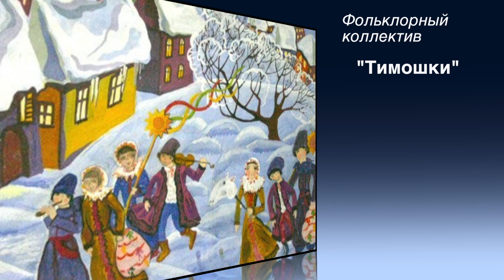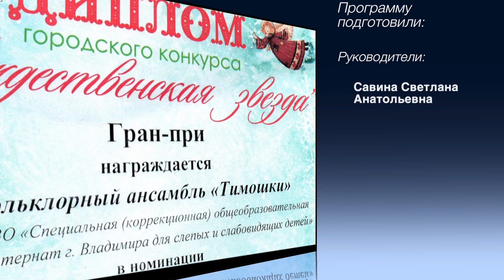Рождественская звезда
12 января 2018г в ДДюТ прошел городской конкурс «Рождественская звезда». Фольклорный ансамбль нашей школы «Тимошки» выступал с программой «Смерть царя Ирода» и завоевал Гран-при в номинации «Песенный фольклор и духовное песнопение».
Поздравляем ребят и педагогов с замечательным выступлением!

Государственное казённое общеобразовательное учреждение Владимирской области «Специальная (коррекционная) общеобразовательная школа-интернат г. Владимира для слепых и слабовидящих детей»